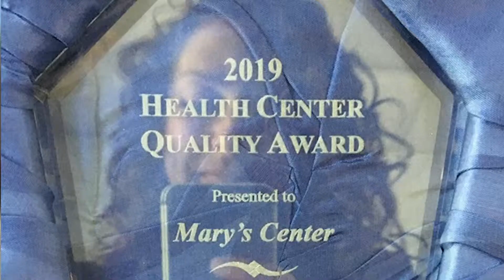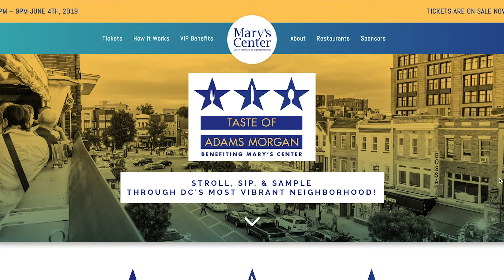GWHCC Gala 2019 - Legacy Award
Maria S. Gomez, president and CEO of Mary’s Center, founded the organization in 1988 as a clinic to provide prenatal and postpartum care to Latino women living in Ward 1. Under Maria’s leadership, Mary’s Center has grown from an initial budget of $250,000, serving 200 participants a year, to an annual budget of $61 million serving nearly 50,000 participants from all over the globe at five medical locations, two senior wellness centers and a program office throughout the District of Columbia and Maryland in 2018. Maria is among the strongest leaders in the region.

Thank you to Washington Digital Media for putting this video together.